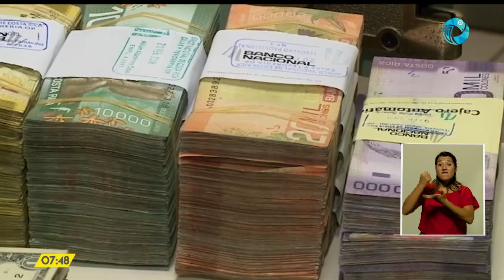Costa Rica Noticias - Estelar Miércoles 06 Enero 2021